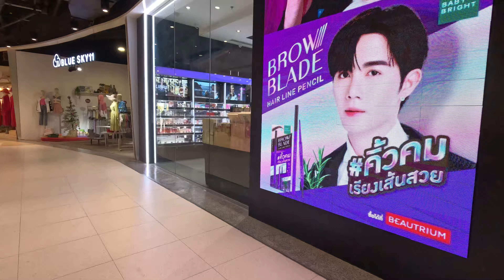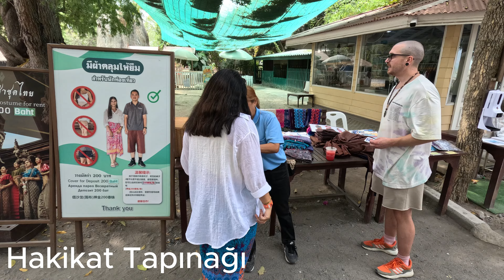Pattaya'da Gerçeğin Peşinde: Hakikat Tapınağı Maceramız!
Merhaba dostlar! Bu sefer sizi, keşfedilmemiş bir dünyanın derinliklerine doğru bir yolculuğa çıkarıyoruz. Pattaya'da, gizemli ve etkileyici bir yapı olan Hakikat Tapınağı'na doğru heyecan verici bir yolculuğa çıkıyoruz. Bu videoyu izleyerek, Thai kültürünün mistik yönlerini keşfedecek, tapınağın gizemli atmosferine dalacak ve bize rehberlik eden bilgelerin sırlarını öğreneceksiniz. Hazır mısınız? Öyleyse, gelin beraber Pattaya'nın mistik dünyasına adım atalım!